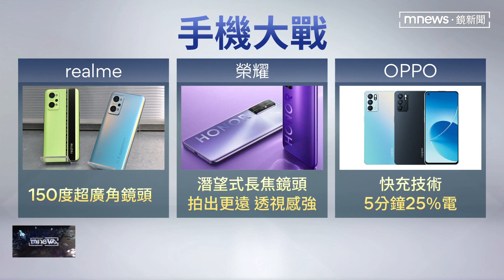智慧手機供應鏈 核心晶片、鏡頭、軸承都有台廠｜鏡新聞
從世界行動通訊大會，可以看到智慧手機生產的未來趨勢，而在背後的生產鏈，台廠可以說是不可缺少的支撐力量，像是核心處理器需要的晶片，1/3來自聯發科、鏡頭供應廠大立光，全球市佔也達到1/4。而手機技術越來越炫，非蘋果品牌手機也力求出頭，包括三星的摺疊機、中國品牌手機推出的超廣角、潛望式長鏡頭等，都成為今年吸晴亮點。